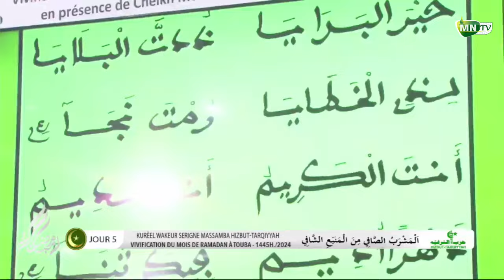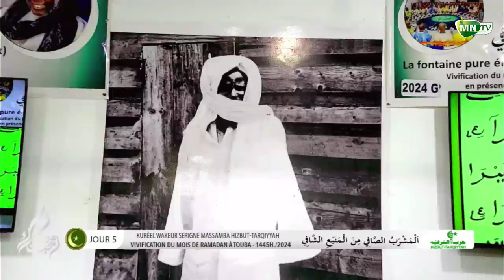Mawahibou WKSM - Kurel WKSM HT Al Mashrabu'c- câfì minal manbahi'sh-Shâ fì: 5e Jour